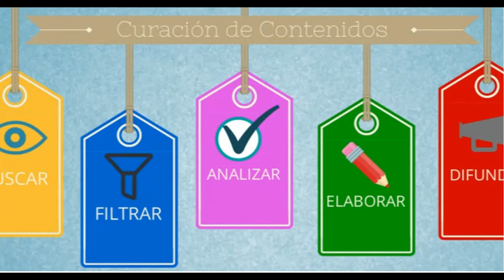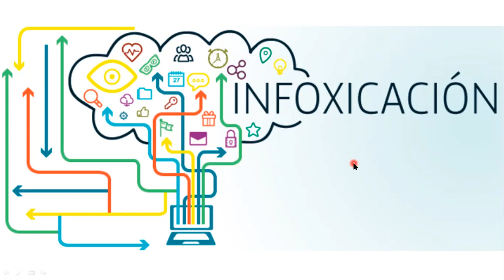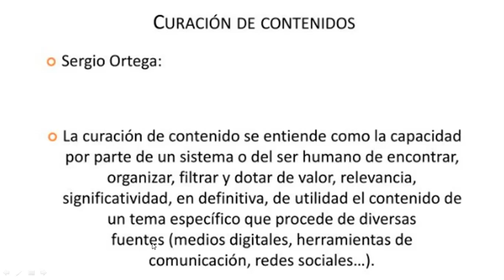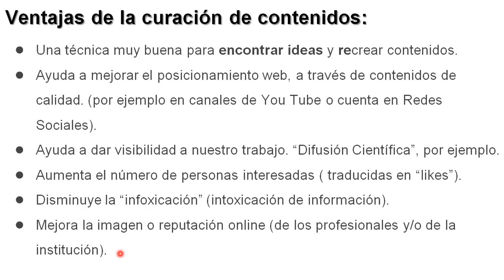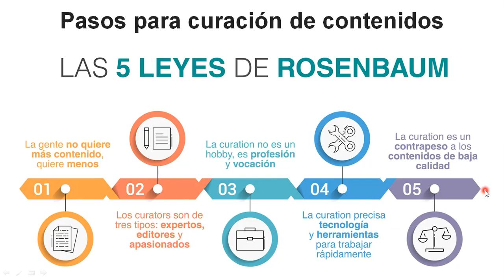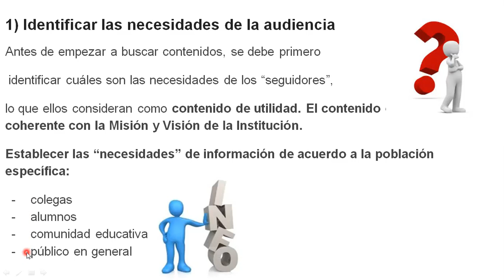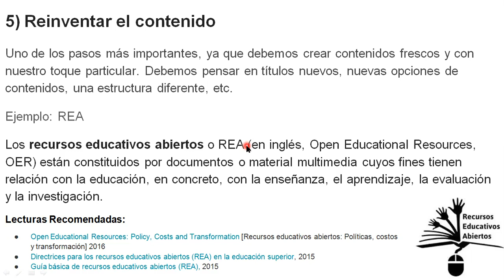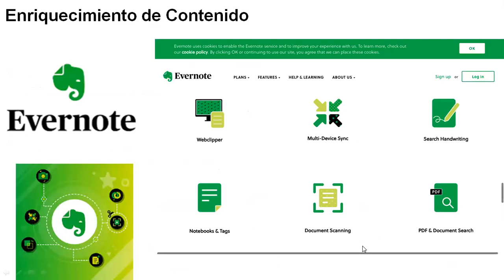El docente como curador de contenido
Nuevos desafíos del docente en su paso del Saberlo todo", a "saber de todo" para orientar su actuar humanizadamente.

Comparto links de tutoriales para docentes, de las tres aplicaciones mencionadas en el vídeo: